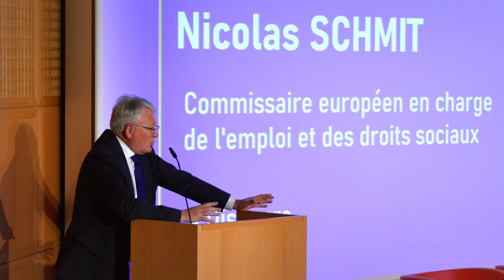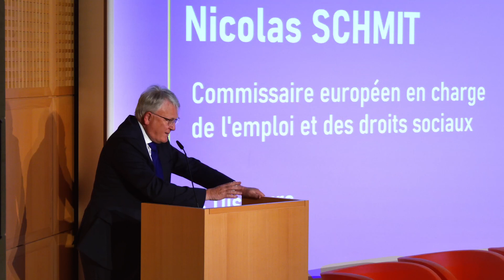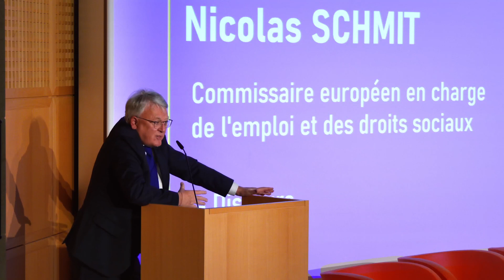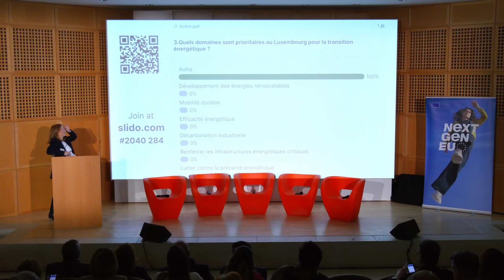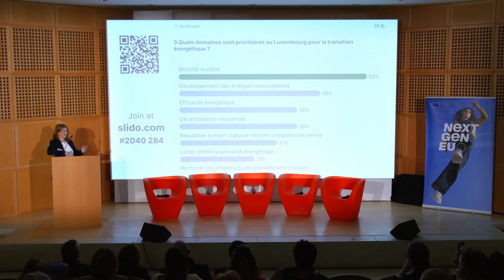NextGenerationEU: Conférence sur le Plan pour la Reprise et la Résilience du Luxembourg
Le plan de relance et de résilience du Luxembourg a été lancé en juillet 2021. Nicolas Schmit, Commissaire européen en charge de l'emplois et des droits sociaux, et Christophe Hansen, Questeur et Membre du Parlement européen, discuteront des projets qui ont pu être réalisés sous ce plan européen lors de ce premier événement annuel. Nous regardons également vers l'avenir. Quelles sont les opportunités et les défis, et comment pouvons-nous progresser au mieux dans les mois à venir? Deux panels composés d'acteurs luxembourgeois et de représentants des institutions européennes débattront de deux thématiques importantes du plan: le développement des compétences et la mobilité verte.

La Commission européenne et le gouvernement luxembourgeois ont organisé conjointement une conférence sur le Plan pour la Reprise et la Résilience du Luxembourg qui a eu lieu le 17 avril 2023 13:00 - 16:00 au MUDAM (3, Park Dräi Eechelen, Luxembourg-Kirchberg).

NextGenerationEU
17 avril 2023, 13:00 CEST - 17 avril 2023, 16:00 CEST
Retransmission en direct disponible

12:45 – 13:45
Accueil et lunch

13:50 – 13:55
Ouverture par Anne Calteux
Représentante de la Commission européenne au Luxembourg

13:55 – 14:20
Discours
Christophe Hansen
Questeur et Membre du Parlement européen

Nicolas Schmit
Commissaire européen en charge de l'emploi et des droits sociaux

14:20 – 15:05
Débat en panel 1: «Compétences pour l'avenir»

Javier Yaniz Igal, Directeur f.f., Commission européenne, DG ECFIN
Tom Oswald, Premier Conseiller de Gouvernement, Ministère du Travail, de l'Emploi et de l'Économie sociale et solidaire
Muriel Morbé, Directrice Formation, Chambre de Commerce
Carlo Frising, Directeur adjoint de la Chambre des salariés
Prof. Catherine Léglu, Vice-rectrice académique, Université du Luxembourg

15:10 – 15:55
Débat en panel 2: «Mobilité verte»

Matthew Baldwin, Directeur général adjoint, Commission européenne, DG ENER
Simeon Hagspiel, Commissaire du Gouvernement à l’Energie, Ministère de l'Énergie et de l'Aménagement du Territoire
Malik Zeniti, Directeur, Cluster of Logistics
Alessandro Longhino, EV Operations Manager, Shell Luxembourgeoise S.à.r.l.
Philippe Gerber, Research Scientist, LISER

15:55 – 16:00
Conclusion par Maria Teresa Fabregas Fernandez
Directeur, Commission européenne

16:00 – 16:30
Visite guidée de l'exposition du musée